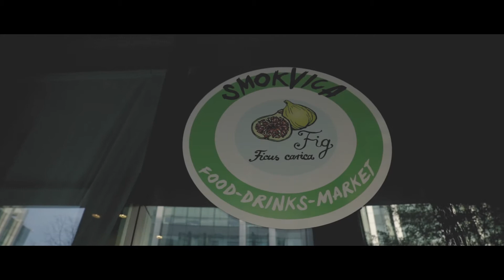Smokvica Airport City